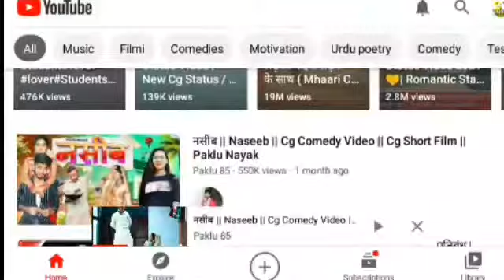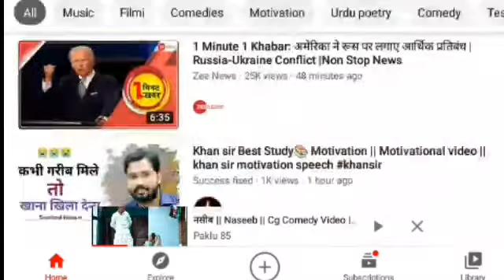YouTube video ko quality Kaise badhaen ।। YouTube par chalne wale video ko HD mein Kaise Dekhen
hello Dosto Aaj Ham is video per aap Logon Ko YouTube video ko kaise quality badhate hain kaise hain HD mein dekhte hain Iske bare mein aap Logon Ko is video per detail Se bataenge

YouTube video ko HD mein Kaise dekhte hain

YouTube mein Kaise quality dekhte hain video

YouTube par video ki quality Kaise change karte hain

YouTube per HD mein Kaise dekhte hain video

YouTube video ka quality Kaise badhaen

video ki quality Kaise badhaen